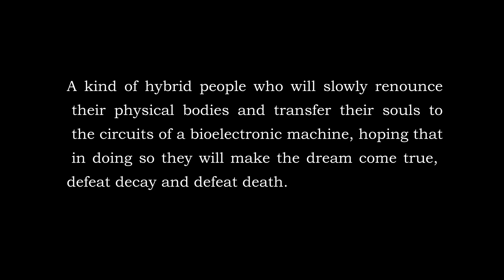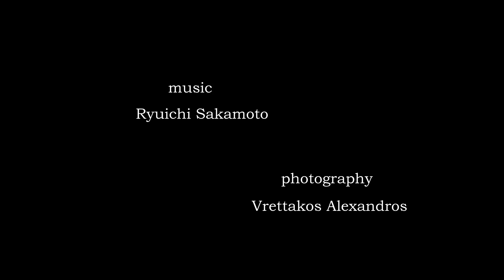"Post human" Vrettakos Alexandros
From childhood I was still impressed by the science fiction works I saw in the cinema. TV series in the 80's about space and robots had a back and forth. Today we are faced with artificial intelligence and I, like many others, worry about where humanity will be led if its full implementation in our daily lives prevails in the future. Then our body will start to look even more vulnerable and exposed to wear and tear. Will Artificial Intelligence help us free ourselves from our perishable bodies?
So I make this series of photographs entitled "Post-human" to show with an allegorical photographic backdrop, my inner reflection on the replacement of the human body by machines in the attempt to transition to a "post-human" society. A kind of hybrid people who will slowly renounce their physical bodies and transfer their souls to the circuits of a bioelectronic machine, hoping that in doing so they will make the dream come true, defeat decay and defeat death.

                                                                                           Vrettakos Alexandros